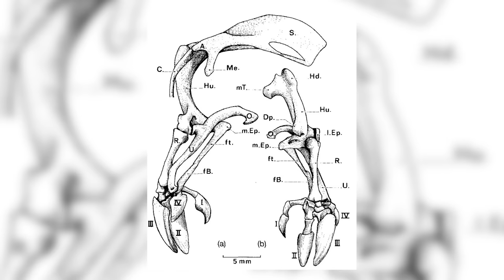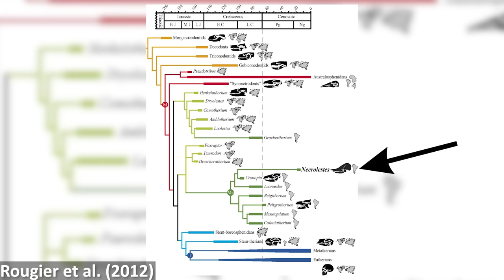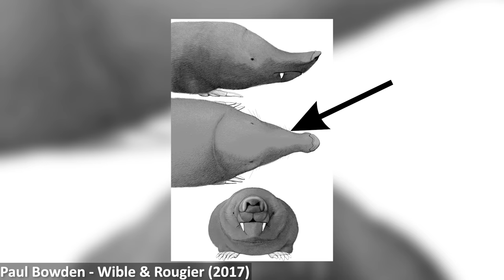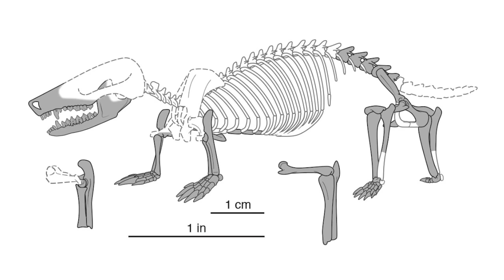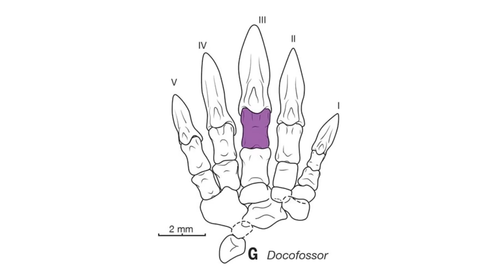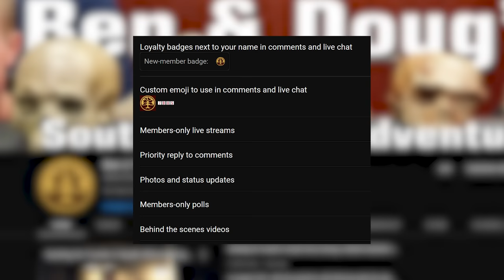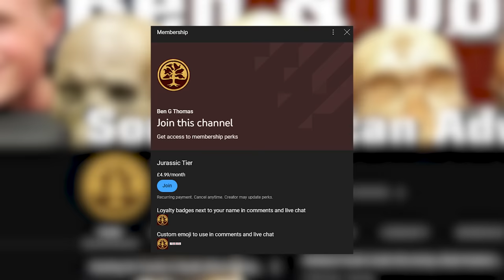Another Time Things Have Evolved Into Moles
The prehistoric animals Necrolestes and Docofossor convergently evolved very mole-like body plans millions of years ago, and I'm very sorry that I missed them in the mole video! To make up for that, here's a whole video dedicated to them.